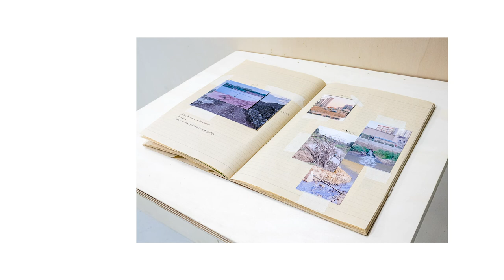Jules Emile Devoldere (Initials L.A.)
Jules Emile voelt zich het meest op zijn gemak als hij door onbekende omgevingen dwaalt. De fotograaf, die zowel met foto's als met video werkt, draagt een curiositeit in zich die hem begeleidt bij het observeren en zorgvuldig documenteren. Door de jaren heen heeft hij een openhartig oeuvre opgebouwd dat zich kenmerkt door een fascinatie voor verhalen over mensen, plaatsen en klimatologische thema's.

Met een basis in de documentaire fotografie, benadert hij professionele opdrachten door de ogen van de oprechte toeschouwer. Zijn werk is gepubliceerd en tentoongesteld door Vice, *MO en Arte Antwerp. Het bevat een toevallige verzameling plaatsen zoals de Verenigde Staten, Jamaica, Nepal, India en Cambodja, waar hij samenwerkte met ngo's zoals het Rode Kruis en Unicef.